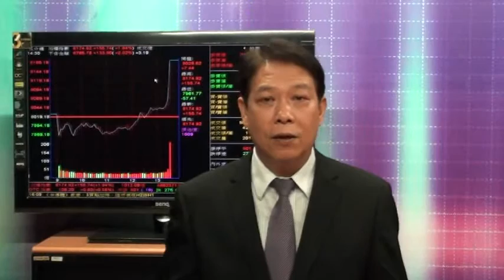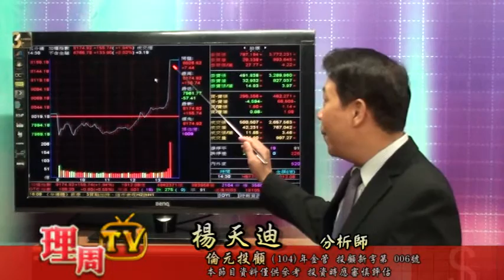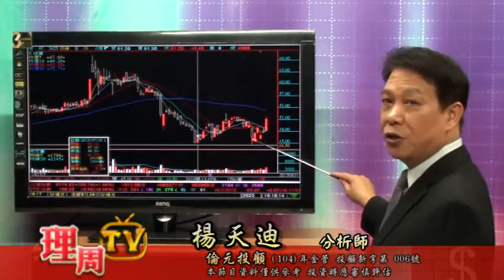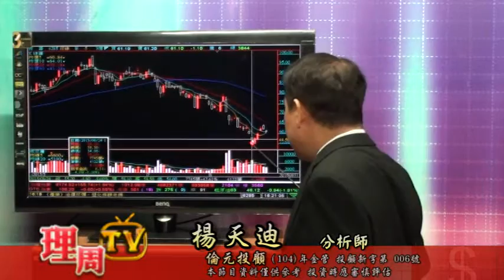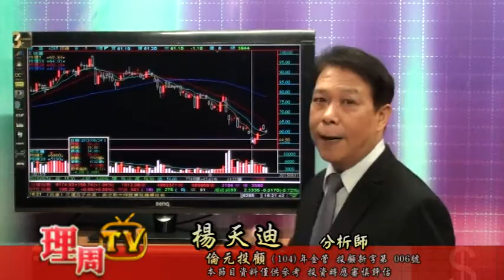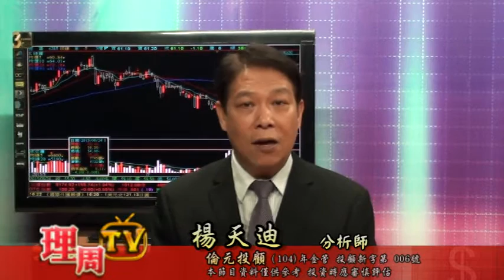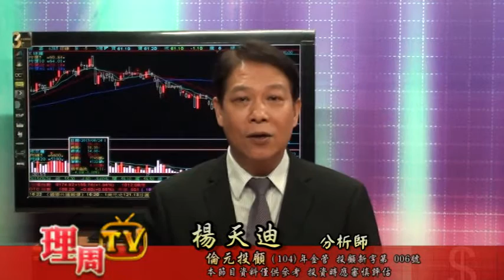0831盤後-楊天迪-量能急凍 不利續攻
更多倫元投顧 分析師楊天迪的精彩分析，連結如下